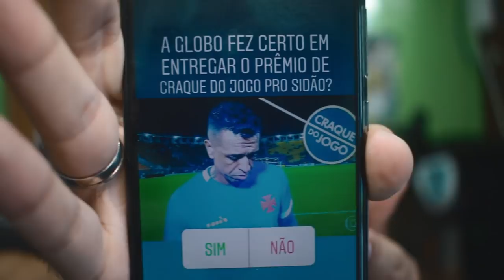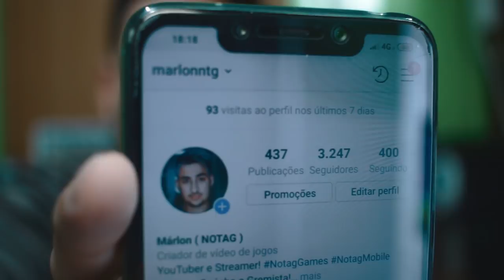GLOBO E INTERNAUTAS FAZEM SIDÃO CHORAR ASSISTA E ENTENDA O CASO!